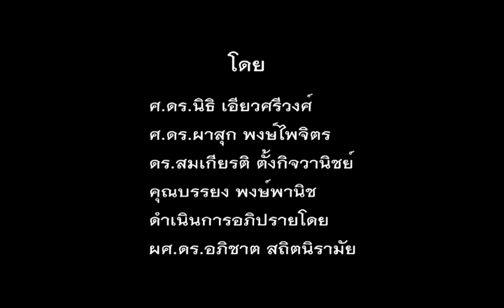รัฐไทยกับการแก้ปัญหาโครงสร้างเศรษฐกิจ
ร่วมเสวนาโดย ศ.ดร.นิธิ เอียวศรีวงศ์ นักวิชาการอิสระ - ศ.ดร.ผาสุก พงษ์ไพจิตร ศาสตราภิชาน จุฬาลงกรณ์มหาวิทยาลัย - ดร.สมเกียรติ ตั้งกิจวานิชย์ ประธานสถาบันวิจัยเพื่อการพัฒนาประเทศไทย (TDRI) - คุณบรรยง พงษ์พานิช ประธานเจ้าหน้าที่บริหาร ธนาคารเกียรตินาคิน จำกัด (มหาชน)
ดำเนินการอภิปราย โดย ผศ.ดร.อภิชาติ สถิตนิรามัย คณะเศรษฐศาสตร์ มหาวิทยาลัยธรรมศาสตร์

การสัมมนาทางวิชาการประจำปี 2557 ครั้งที่ 37 เรื่อง "Sustaining Thailand: ก้าวอย่างไรให้ประเทศไทยยั่งยืน" ณ หอประชุมศาสตราจารย์สังเวียน อินทรวิชัย ชั้น 3 อาคารตลาดหลักทรัพย์แห่งประเทศไทย

จัดโดย คณะเศรษฐศาสตร์ มหาวิทยาลัยธรรมศาสตร์  เมื่อวันพฤหัสบดีที่ 30 ตุลาคม 2557